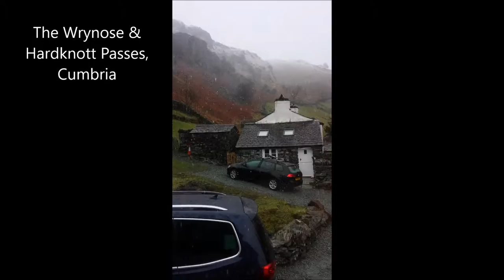Drive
Some in-car footage of our drive through the challenging Wrynose Pass and Hardknott Pass in the Lake District in the height of the wet season.